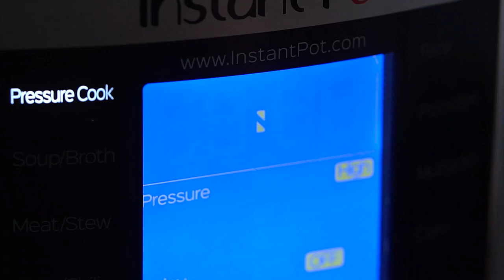Instant Pot Balsamic Chicken - Sweet and Savory Meals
Learn how to make Instant Pot Balsamic Chicken thighs and drumsticks - drenched in a zesty, spiced balsamic sauce with honey and herbs. A dish that tastes gourmet but only takes 10 minutes to cook in the Instant Pot!

Mail:
Sweet and Savory Meals
1715 US Highway 46
Suite 414